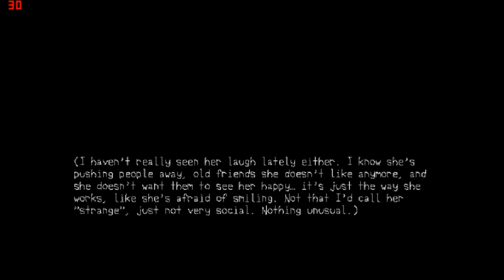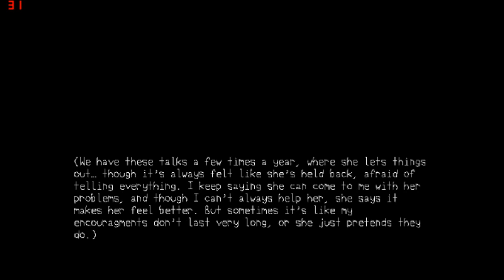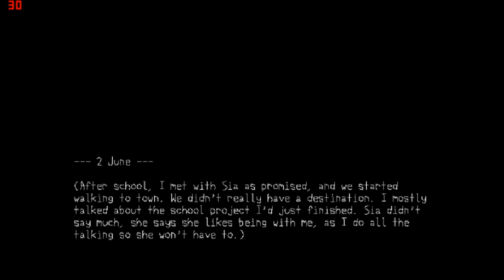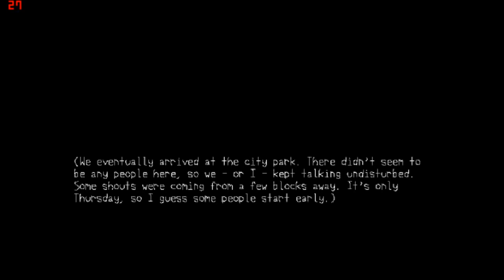Let's Play - World Fell Silent